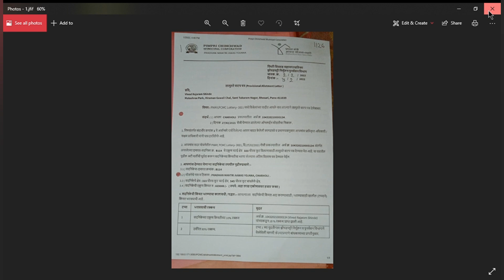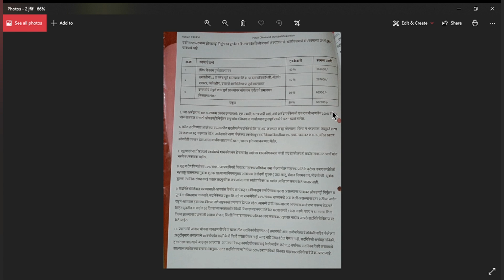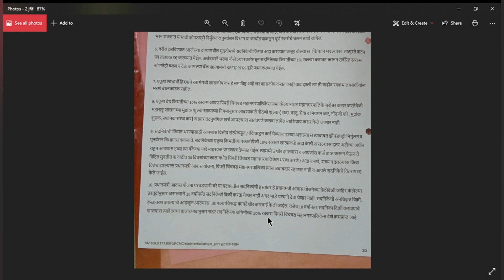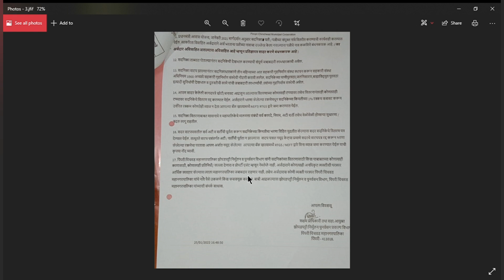PMAY provisional allotment letter तात्पुरते वाटप पत्र सविस्तर माहिती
Recepies Channel link🖕